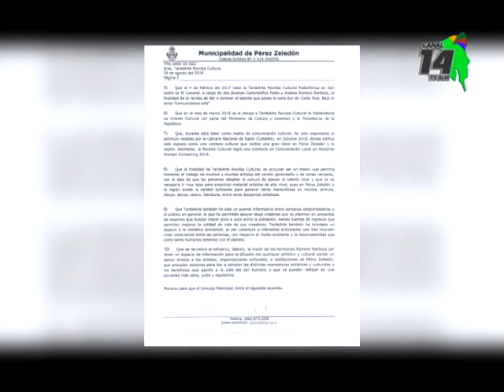Nombran de interés cantonal espacio cultural en Pérez Zeledón